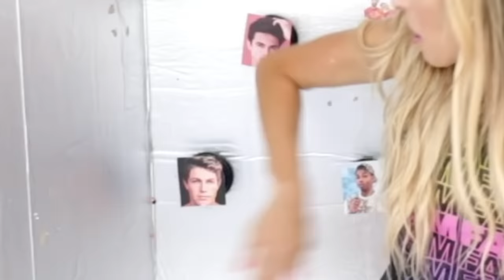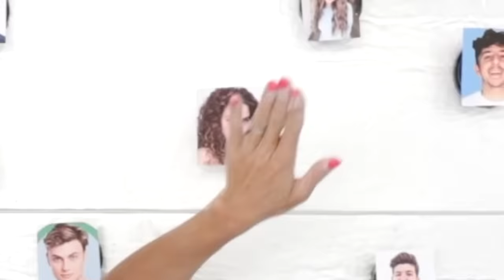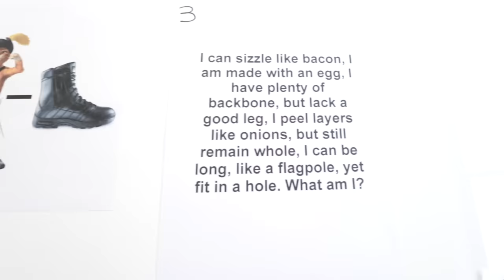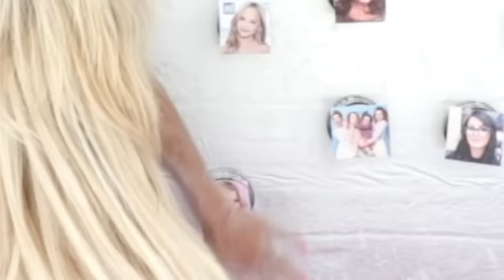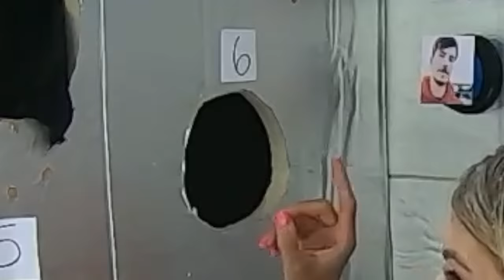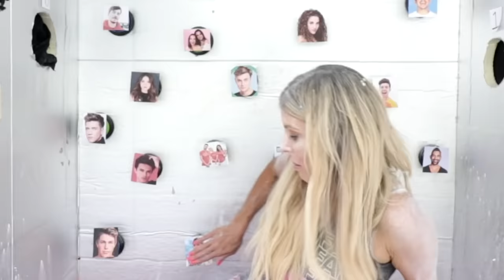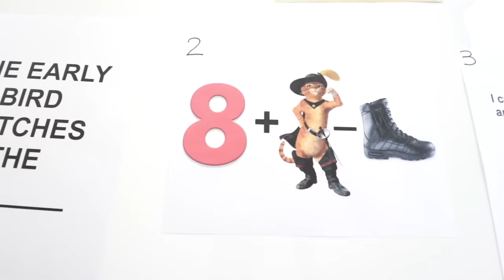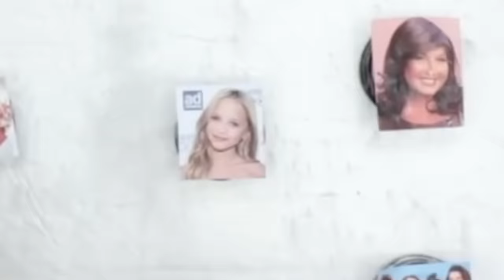Guessing YouTubers Using ONLY Their Voice or REVEAL SECRET!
Guessing Youtubers only using their voice or Rebecca reveals secrets about her pregnancy. It all started when Rebecca Zamolo created "Sneaking into giant carnival for 24 hours." Next Matt and Rebecca made "Extreme hide and seen in one color at carnival." Finally the Game Master Network uploaded "$10 Vs $1000 Summer Camp challenge by game master spies." Now Rebecca is inside a box while Matt and Maddie are in the clubhouse. Rebecca must try guessing youtubers but only by using their voice or she has to reveal a secret.  Every youtuber she knows is on these buttons like Preston and Brianna.  The Royalty Family along with Piper Rockelle and her squad.  Even SSSniperwolf and Dhar Mann along with Brent Rivera and Mr Beast are hidden.  If she completes this challenge she will get a clue from the gm that will tell her who she can trust. But if she guesses wrong she has to reveal to the zamfam a secret about her pregnancy.  Why does Maddie still have a crush on Ben Azelart? Maybe if Rebecca guesses Mr Beast correct or Abby Lee Miller from Dance Moms she can escape.